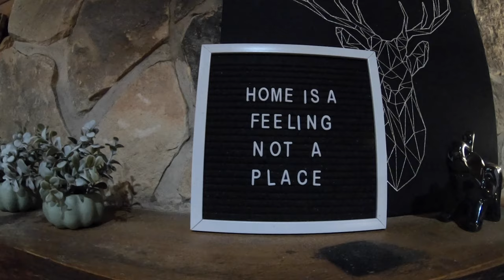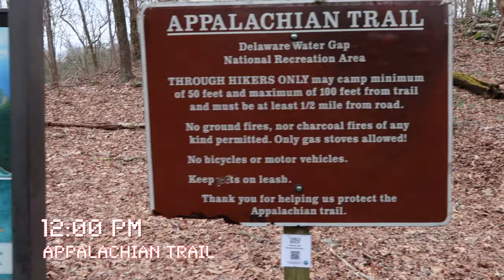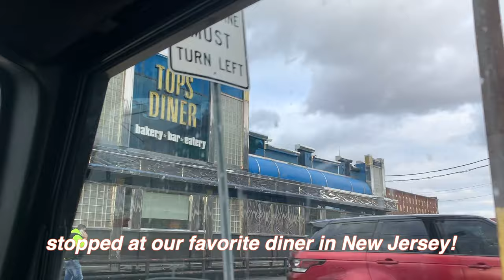POCONOS GETAWAY VLOG! // Airbnb Cabin | Snow tubing | Ciara Cherise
My boyfriend Casey and I decided to do a quick getaway to the Poconos! We went snow tubing, escaped for the night in a beautiful cabin, and attempted (once again) to hike the Appalachian Trail.  We had an absolute blast.